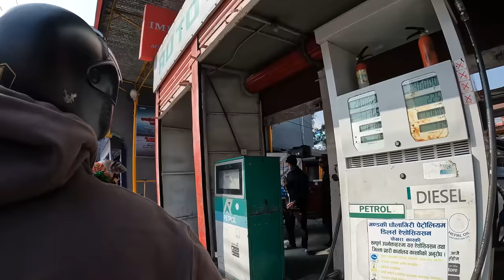NEPAL｜This is HOW THEY TREAT YOU (in Pokhara) 🇳🇵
Today is my first full day exploring all over Pokhara. It is a special day as I was invited by Kyle and Madina aka @TheKhanQuest to join them for the day to explore Pokhara and get my first impressions of this place. Our first stop was over at the house of @AnkitaShresthaAnku. Her and her family were so kind to make us a very delicious breakfast meal with some tea. After that, we headed over to a local temple. Then we tried a local snack at one of Anku's recommended spot. Finally, we took a boat over to the island temple which made for an incredible first impression of this city, Pokhara.

Skip to a specific part:
1. 01:30 Meeting Conquest Couple
2. 06:43 Met Nice Nepali Family
3. 08:00 Eating Siyal Roti
4. 15:00 Buddist Temple
5. 21:40 Tried Thicheko Aloo
6. 29:38 Boat ride in Pokhara
7. 35:00 Visit Tal Bahari Temple